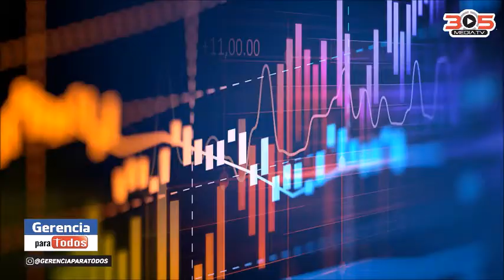CARLOS BLANCO GERENCIA PARA TODOS MANAGEMENT FOR EVERYONE PROFESSOR RAFAEL NIEVES CONSULTANT